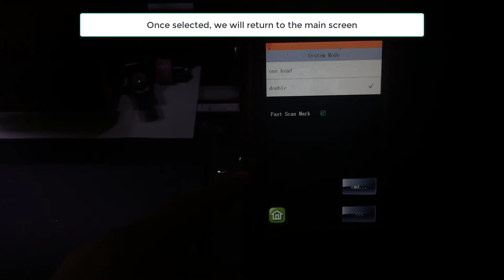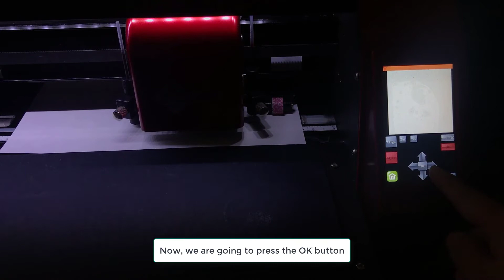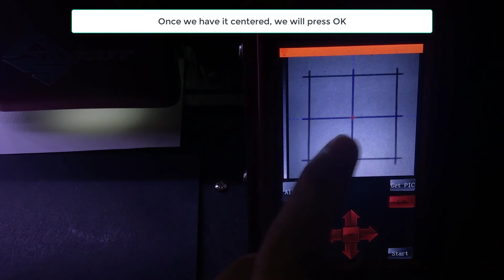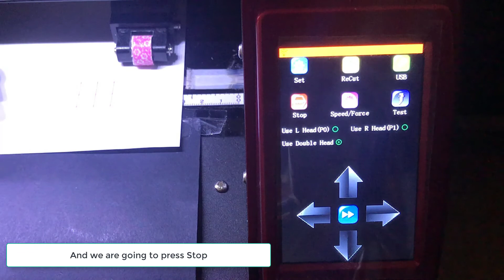Calibración Cabezal Doble Skycut D / Skycut D Double Head Calibration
Vamos a calibrar juntos el cabezal doble de nuestras máquina Skycut D. Para esto vas a necesitar; una hoja de papel y dos bolígrafos de prueba insertados a la máquina.

Let's calibrate the Skycut D Dual head together. To do this we are going to need; a sheet of paper and two test pens inserted to the machine.